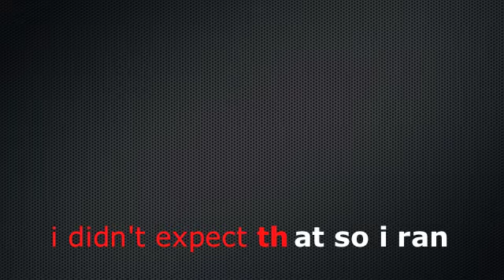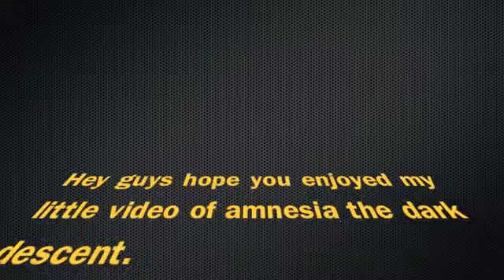amnesia custom stories no escape pt 1